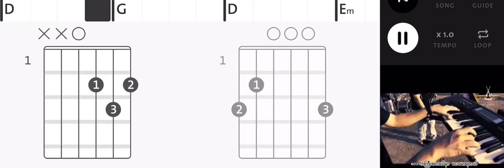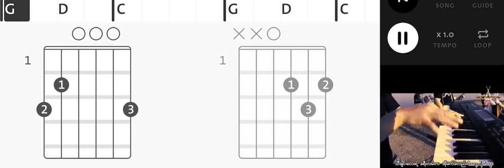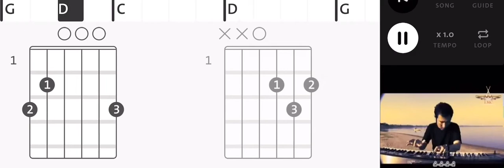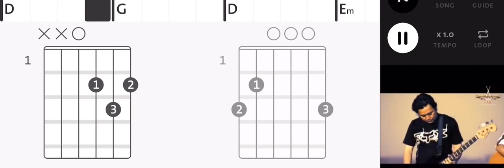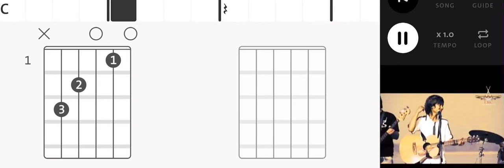Myanmar love songs guitar lessons 01